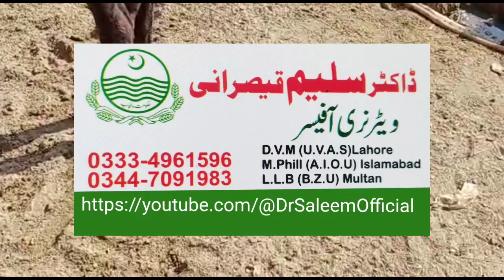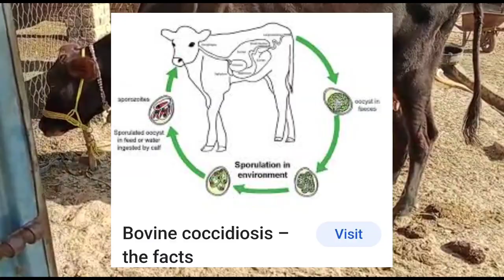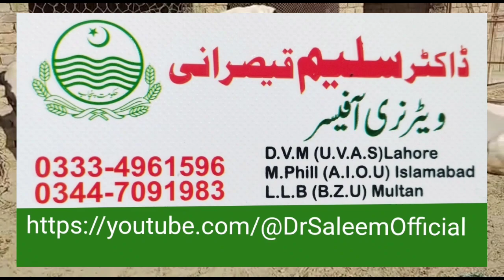Haemorrhagic Bowl Syndrome in Animals/جانور کے گوبر میں خون آنا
Haemorrhagic Bowl Syndrome is a very sever disease which leads to death of animals.